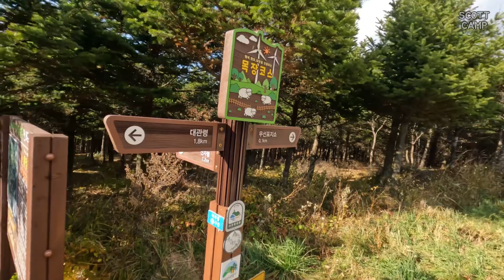[백패킹] 1-9 돌풍17m/s 선자령.. 바람에 대비 꼭 하고 가세요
돌풍 17m/s 선자령 백패킹

화면으로는 평화로우나 실제 바람은 너무나 강합니다

백패킹 성지란 말에 속지말고 대비 단단히 하고 가세요!!